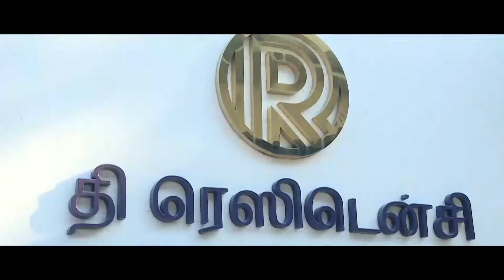12 Years Of Singing And Syncing With Spb And M J Shriram | Mind Body Soul On Kollyflix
M J Shriram, a veteran singer-actor for 35 years, has conducted more than 5,000 concerts. Also, he has been conducting a Tamil resto karaoke concert titled 'Mind Body Soul' at the Black and White resto bar at The Residency on GN Chetti Road for the past 12 years. The show has completed 600 weeks as on 24 June and the 601st episode is all set to be held on 1 July